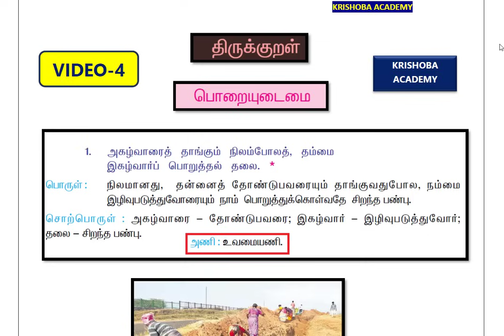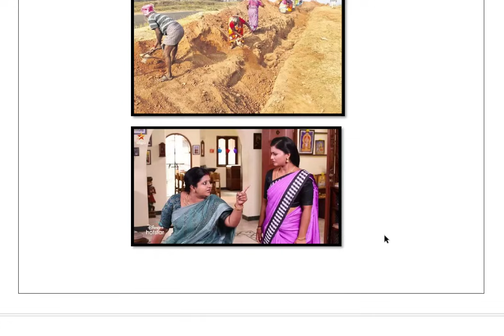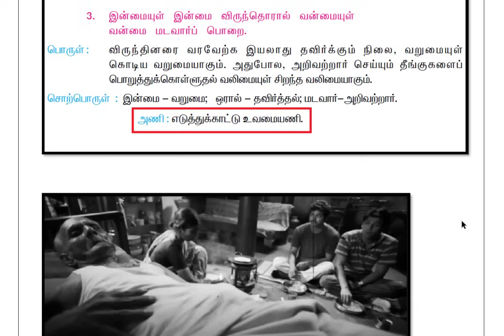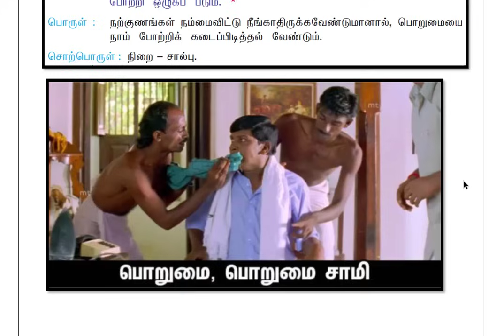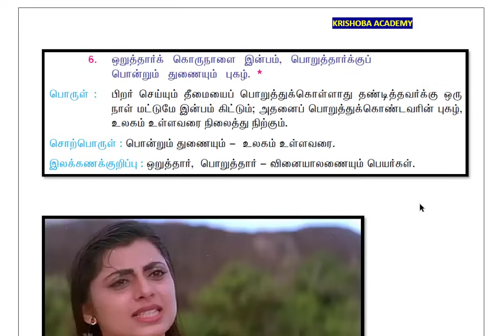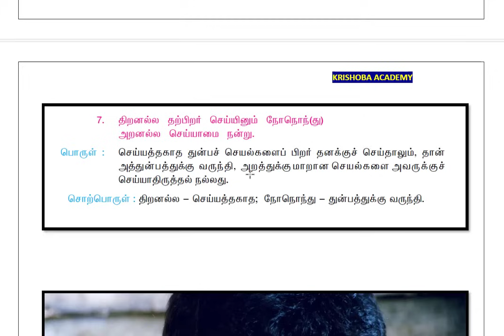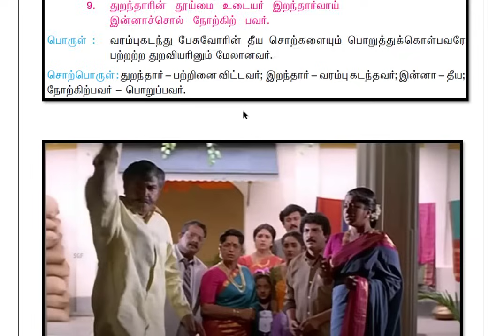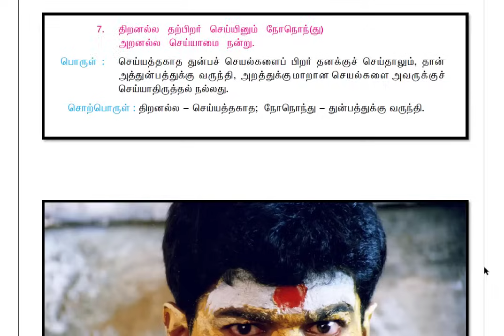🏆 திருக்குறள் 🎯VIDEO-4🎯அதிகாரம் - பொறையுடைமை ⭐Real Time Example 🏆KRISHOBA ACADEMY🎯